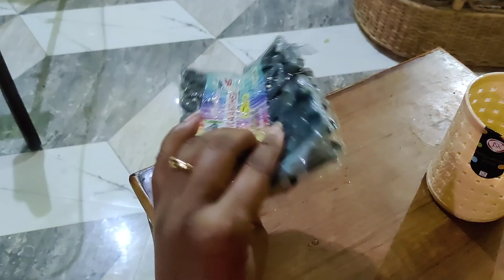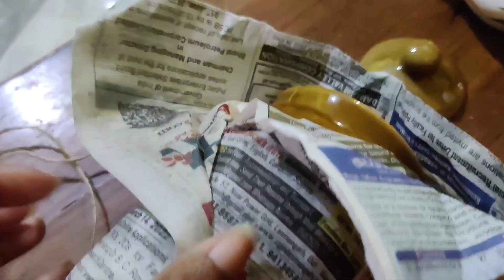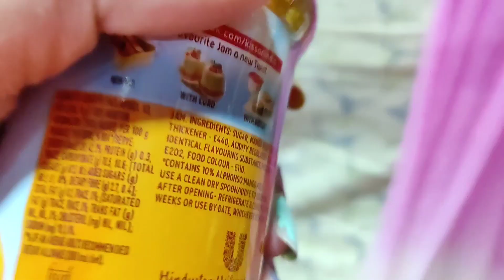old video//video hi nahi dala tha//ceramic ke jar🫙 kharede//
ceramic jar#nail paint